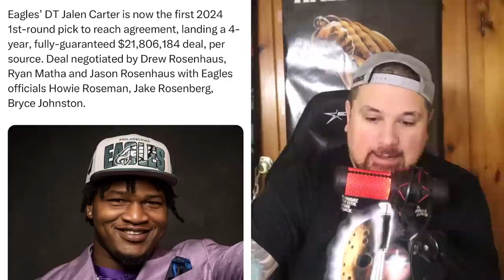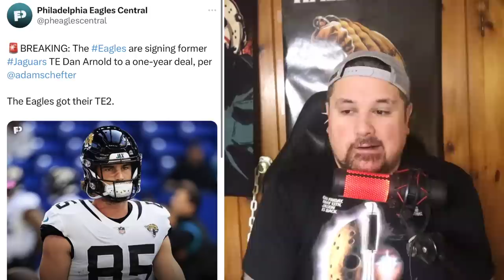JALEN CARTER CONTRACT SIGNED! JAYDEN HALL SPECIAL TEAMS NIGHTMARE!? RAMBO! EAGLES SIGN TE! BOOM!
BECOME A SHAKESQUAD MEMBER!

$Joeyshakes72